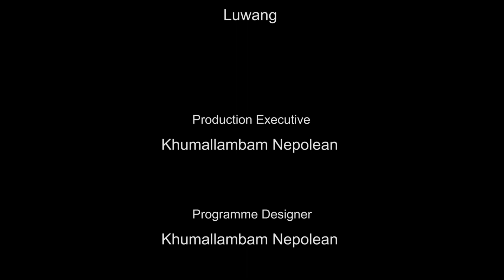A discussion on restoration of peace - EPAOSU MAPAOSU ! Thamoigee Waa - 02 ( Film Fraternity )